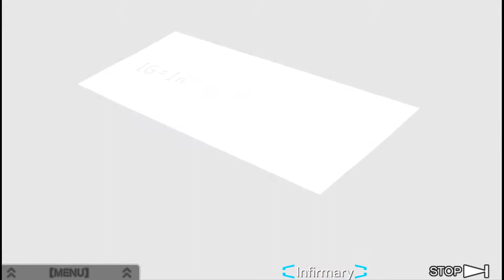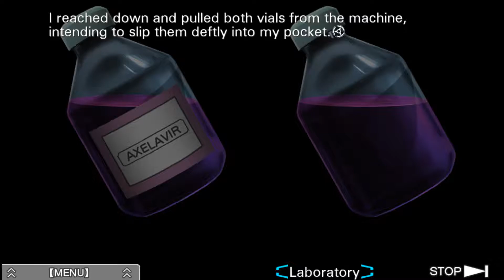Zero Escape: Virtue's Last Reward - [57/88] - [Bomb #2] - Pc English Walkthrough